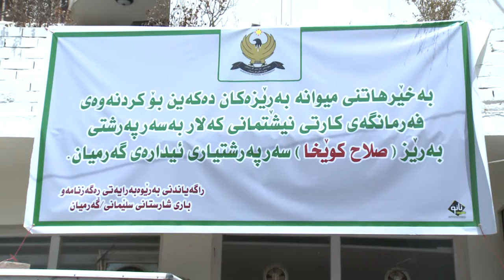گه‌رمیان .. كردنه‌وه‌ی بنكه‌ی كارتی نیشتیمانی .ز راپۆرت